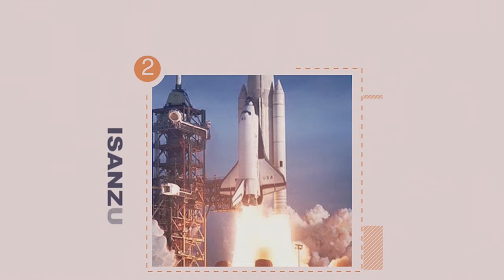BARAFINDA AKOZE IBARA🤔DIANE RWIGARA ASUTSE AMARIRA😰@Muda_Halisi KUJURIRA NTACYO BYAHINDURA